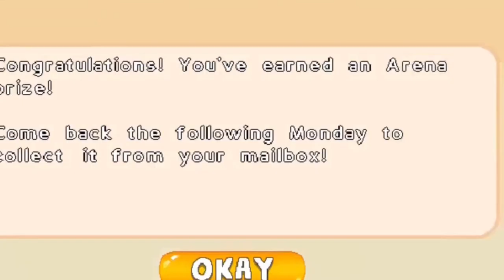Prodigy Math Game: How to become a True Prodigy legend # Part 2? Level 100 Battle By 1DoctorGenius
Prodigy Math Game, how to become a True Prodigy math game legend..here I completed all the Arena Quest and got 15000 Arena Points.
Make easy YouTube Thumbnail through Canva
Amazon links for Equipment used for recording & editing:

2X 160 LED with stand